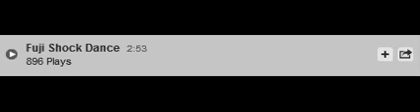Shock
Un brillante producción musical peruana con influencia de los 90s. Recomendamos